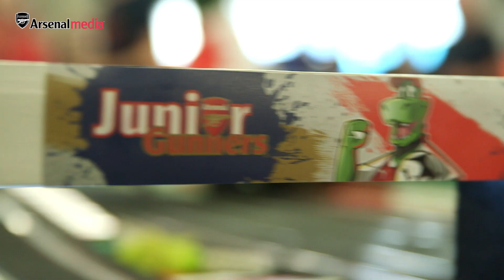When it comes to Scalextric, Calum Chambers is 'ice cold!'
Find out what happened when Calum Chambers, Theo Walcott and Per Mertesacker joined a group of Junior Gunners to test their scalextric skills.